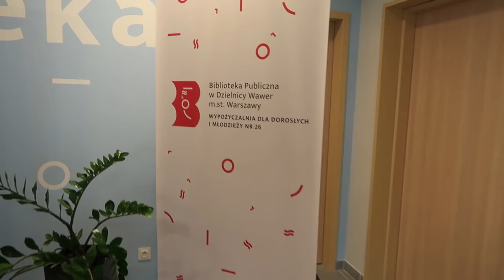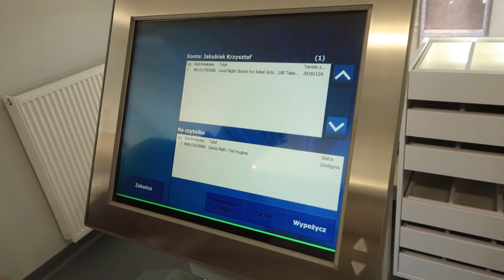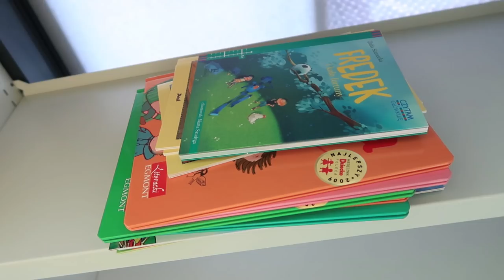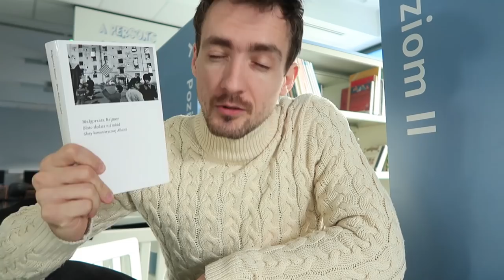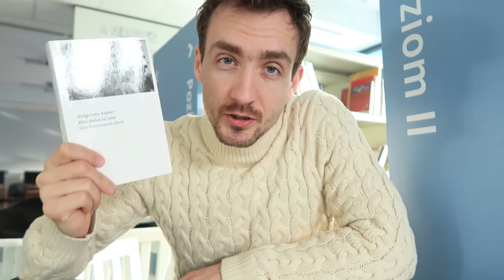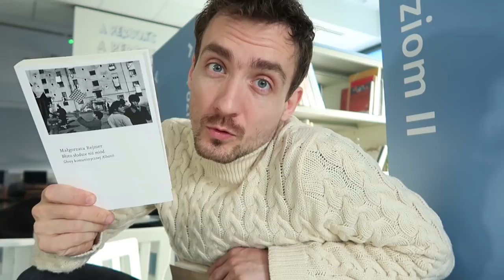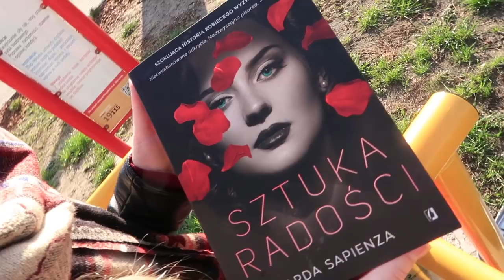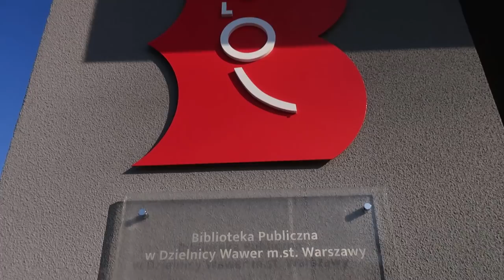Takiej biblioteki jeszcze nie widzieliście!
W dzisiajszym filmie:
- nowoczesna biblioteka  na warszawskim Wawrze - takich bajerów nie widzieliśmy nigdy!
- recenzja najnowszej książki Małgorzaty Rejmer "Błoto słodsze niż miód"
- pokazujemy, co my blogerzy możemy zrobić dla bibliotek
-prezentujemy książkę "Sztuka radości" Goliardy Sapienzy

Już 17 listopada czeka nas Literacka Stolica - warszawskie spotkanie blogerów, których jesteśmy organizatorami (razem z Pawłem Cybulskim!).  Postanowiliśmy pokazać Wam miejsce, w którym odbędzie się spotkanie.
W tym roku będzie to wyjątkowa, nowo otwarta biblioteka na warszawskim Wawrze, a całe spotkanie wspiera aktywnie miasto stołeczne Warszawa.

Materiał powstał we współpracy z m.st.Warszawa.

Prezentacja książki "Sztuka radości" w związku ze współpracą promocyjną z Wydawnictwem Kobiecym.